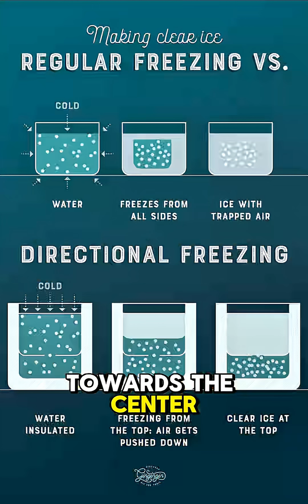Clear vs Foggy Ice 🧊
Have you ever wondered why some ice is clear but other ice is foggy? In this video I explain why ice can look either way. The benefits of the different types of ice and how restaurants and bar optimize their ice strategies!